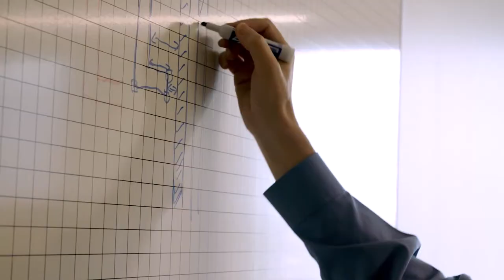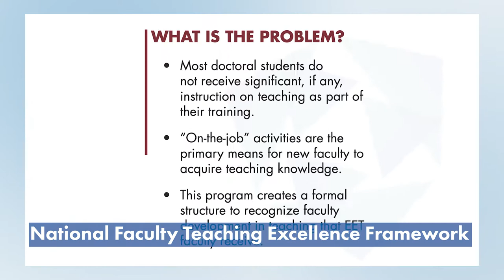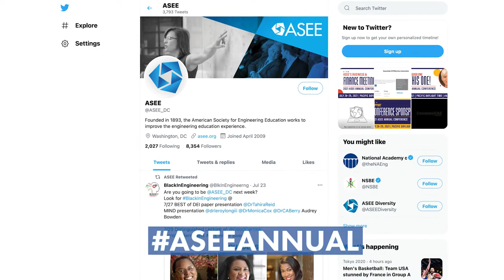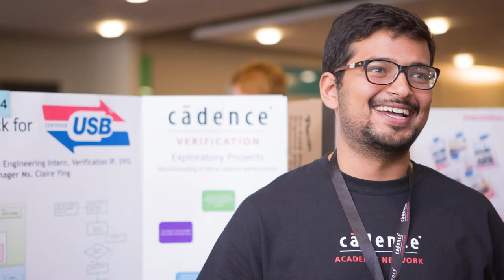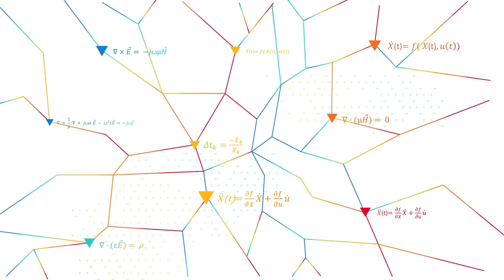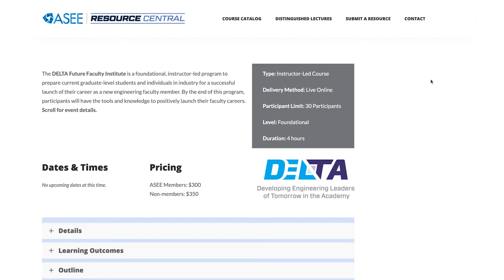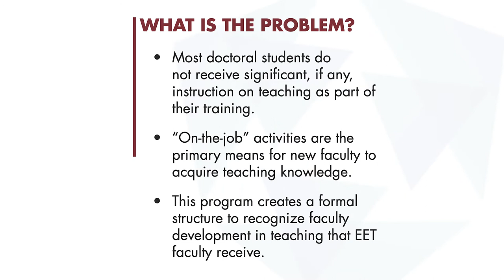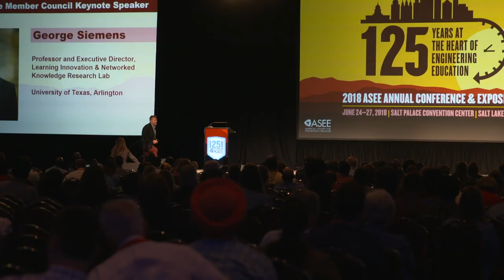Episode 2 - ASEE TV 2021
Episode 2 of ASEE TV features another round of great guests.  Gary Bertoline tells us about his lead on a new task force on the current state of engineering and engineering technology education followed by ASEE Executive Director, Norman Fortenberry, who gives us insight into some exciting ASEE programs and initiatives. The ASEE is also leading the development of a national Faculty Teaching Excellence Framework and Don Visco, of The University of Akron, introduces us to this valuable credential.

ASEE TV also features a two-part series on Cadence, a leader in electronic design with 30 years of computational software expertise.